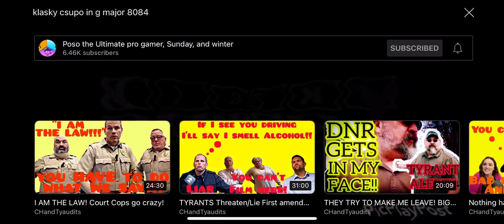February 23, 2023